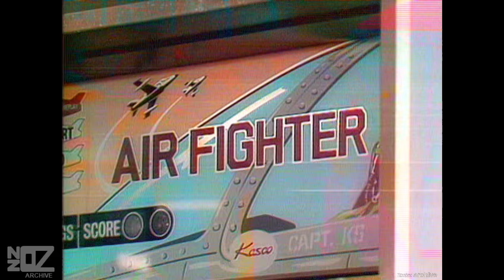Skyhooks - Horror Movie (1975)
Music from Australia and New Zealand in the year 1975:

Skyhooks performing the hit single 'Horror Movie' on the ABC-TV program Countdown.

Note: Countdown was a long-running popular weekly Australian music television show broadcast by the Australian Broadcasting Corporation from 8 November 1974 until 19 July 1987.[2] It was created by Executive Producer Michael Shrimpton, producer/director Robbie Weekes and record producer and music journalist Ian "Molly" Meldrum. Countdown was produced at the studios of the ABC in the Melbourne suburb of Ripponlea.
Wikipedia

Artist Origin:
Artist Location:
Track:
Release Date:
Chart Position:
Composer:
Produced by:
Label:
Featured on:
Footage Information:
Artist(s) link:
Copyright:

Performers: